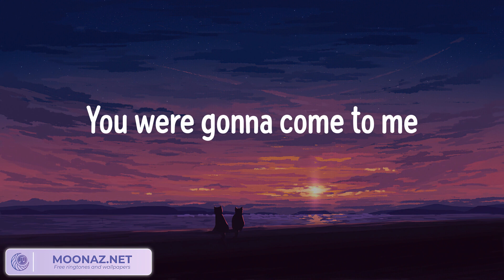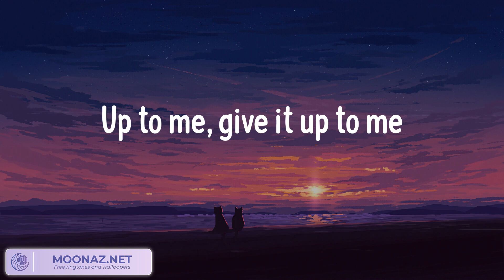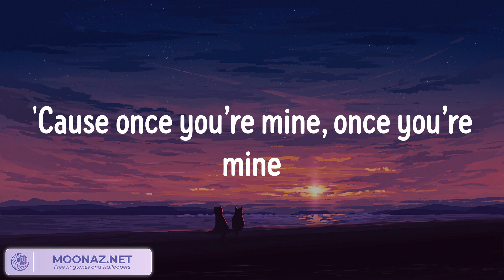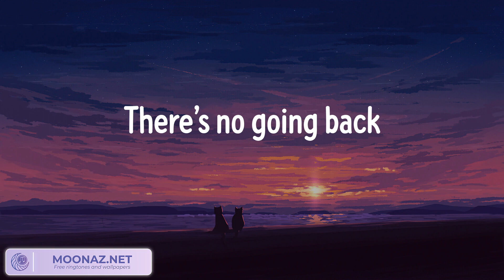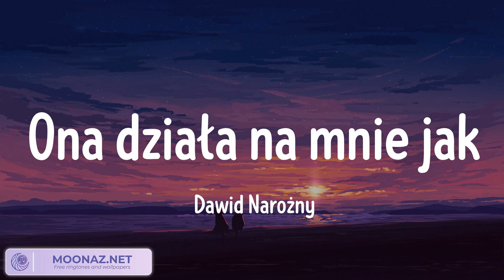Katy Perry - Dark Horse (Tekst/Lyrics) || Mieszaj teksty || ITALODISCO, Non litighiamo più, Ona dzi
Cześć! W tym filmie razem będziemy odkrywać różnorodny świat muzyki, z różnych gatunków muzycznych. Chodź z nami w muzyczną podróż, poczuj i odkryj więcej fascynujących rzeczy. 🎵

Katy Perry - Dark Horse (Tekst/Lyrics) || Mieszaj teksty || ITALODISCO, Non litighiamo più, Ona działa na mnie jak